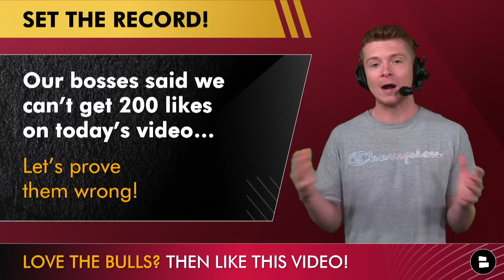REPORT: Bulls Set Asking Price For Zach LaVine Trade + Trade Up In 2023 NBA Draft? Bulls Rumors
Chicago Bulls news and rumors ahead of the 2023 NBA Draft:
- Bulls Reporter K.C. Johnson of NBC Sports Chicago reported that the Chicago Bulls have set their asking price for Zach LaVine involved in any NBA trade
- Bulls trade rumors: We look at 3 blockbuster NBA trades that involve Zach LaVine and Bulls GM Marc Eversley possibly moving up in the 2023 NBA Draft
- Host Patrick Siepmans breaks down the latest Chicago Bulls news and rumors on June 20th

Love the Bulls? LIKE TODAY'S VIDEO!

Zach LaVine highlights the latest Chicago Bulls trade rumors as he has been at the center of the latest NBA trade buzz. The 2023 NBA Draft is this Thursday and many NBA executives anticipates a whole lot of NBA trades to go down before then. Looking for the latest Chicago Bulls news and rumors? Look no further than the Bulls Report on YouTube.

Potential Chicago Bulls Miami Heat NBA Trade:
Bulls Receive: 18th Pick In 2023 NBA Draft Tyler Herro (G) Kyle Lowry (G) Future 1st RD Pick
Heat Receive: Zach LaVine (G)

Stay up-to-date on all the latest NBA rumors, NFL news and college football rumors:

Bulls guard Zach LaVine 2022 stats:
24.5 PPG, 4.5 APG, 5.6 RPG

2023 NBA Free Agency may get wild for the Chicago Bulls!

Click the share button to push this video out to more Chicago Bulls fans!

DM Patrick Siepman your hottest Chicago Bulls takes throughout the 2023 NBA Offseason

Give us your thoughts on the recent Bulls news in the comments:
- Speak it into existence… Type ‘SCOOT’ in the comments